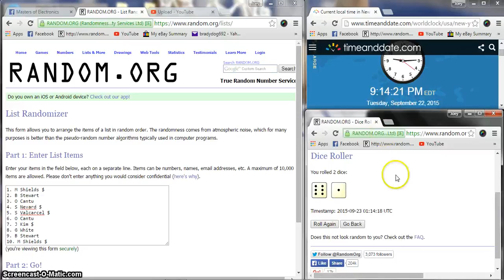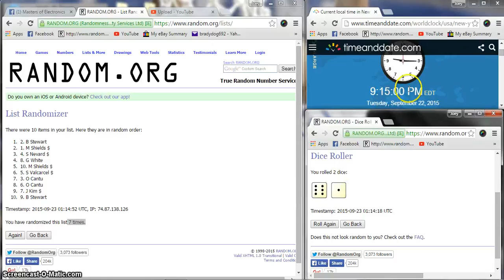Marcus amazon gift cards 250 bucks